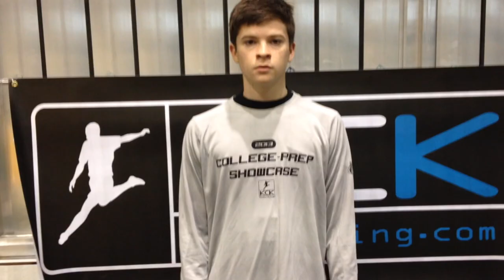Phillip Hardy - Winter 2013 KCKicking College-Prep Showcase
Phillip Hardy competes at the KCKicking Winter 2013 College-Prep Showcase in St. Joseph, MO. Phillip is in the recruiting class of 2016 and attends Bloomington North High School in Bloomington, IN.

Every year, KCKicking hosts two College-Prep Showcases, one in the winter and one in the spring, held in various locations throughout the Midwest. The showcases feature the best football specialists (kicker/punter/snapper) talent in the region. Over 100 athletes will be at each showcase, from the states of Kansas, Missouri, Oklahoma, Nebraska, Iowa, Arkansas, Indiana, Illinois, Tennessee, Colorado, Texas, and Louisiana!

These showcases are an opportunity for specialists to display their abilities in a highly competitive environment. Every player will get a rating, as well as ranking amongst other prospective kickers/punters/snappers in their graduating class. KCKicking only updates rankings biannually based on College-Prep Showcase performance; however, we update our ratings after both showcase and instructional camps. The results from the showcases are sent to over a 1,000 different schools in the D-1, D1-AA, D-2, D-3, NAIA and JUCO divisions, and are posted on our website.

KCKicking is committed to providing kickers, punters and snappers the best learning opportunities available and specializes in converting our athletes from "High School Recruit" to "College Football Commit". We offer our services through instructional camps, showcases and lessons.